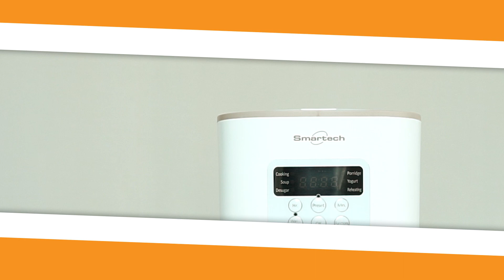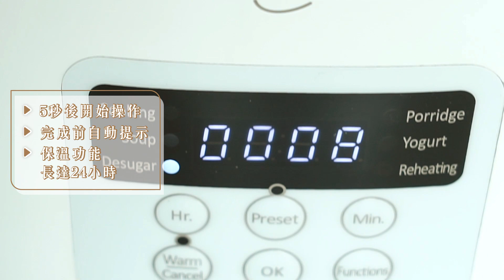人氣低糖飯煲 原理大解構 Smart Choice：Low Sugar Rice Cooker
近日Hit爆嘅「低糖電飯煲🍚」，煮出黎嘅飯，糖份減低約30%⬇️，輕輕鬆鬆就能控制血糖，實踐低糖飲食，減肥人士都啱用！佢另有多種功能，包括煲粥、煲湯，而家訂購，即減$600，仲等？
而家就將myCOOKey專頁設定為👀"搶先看"/"See First"
與你每天分享多元化飲食及健康生活資訊
即刻“Like”/“訂閱”埋👇🏻👇🏻